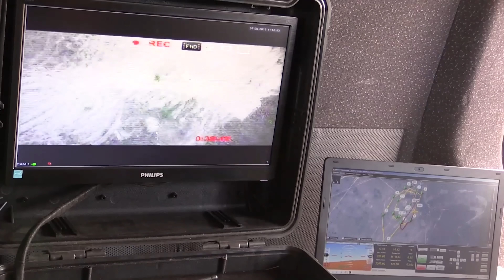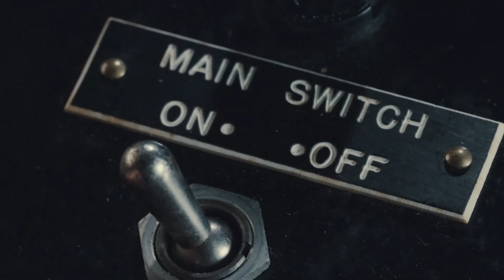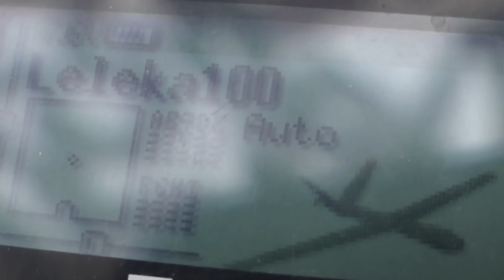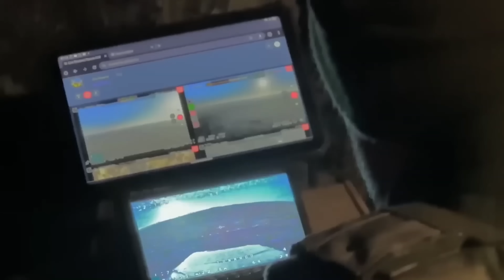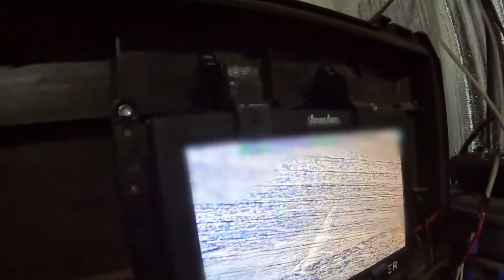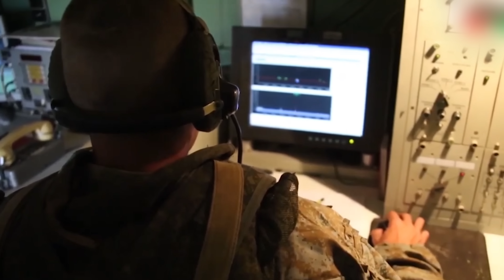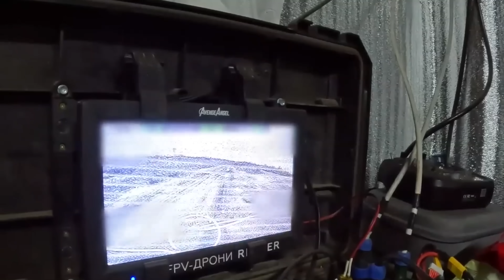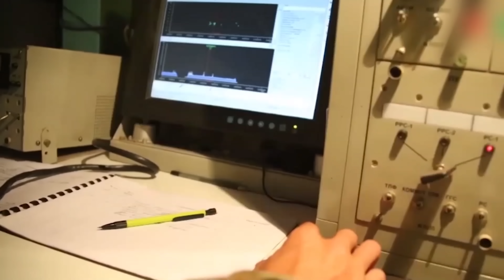Así es como un Dron Ucraniano REVENTÓ el "Tanque Tortuga" Ruso – El Final es BRUTAL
Operadores ucranianos utilizaron un dron FPV con Inteligencia Artificial para cazar y destruir un T-62 "Tanque Tortuga" ruso, a pesar de la intensa interferencia electrónica de los sistemas Volnorez y Torn-MD .

En este video, verás cómo el blindaje improvisado del tanque ruso cometió un GRAVE ERROR: actuó como una olla a presión, amplificando la onda expansiva un 300% y provocando una detonación catastrófica que "abrió el tanque como una flor de metal" .

Explicamos las tácticas avanzadas utilizadas:

📡 Salto de Frecuencia: Cómo burlaron la detección rusa.

🔥 Baliza IR: El truco del dron Leleka para marcar el objetivo .

🤖 Visión de Máquina: Cómo el dron voló "ciego" los últimos 400 metros.

El 4 de diciembre de 2025, a las 8:15 horas, operadores ucranianos iniciaron una misión crucial para detener un avance, lo que representa un punto clave en la actual guerra. Este video analiza la estrategia militar detrás de su operación con drones, destacando la tensión entre Rusia y Ucrania. Se examina cómo Ucrania utilizó estos activos militares para impactar en el conflicto, mostrando la importancia de los drones en la guerra moderna.